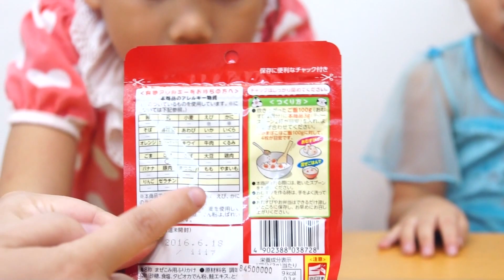麵包超人拌飯料 麵包超人飯友 麵包超人香鬆